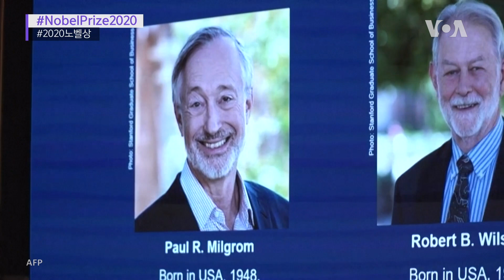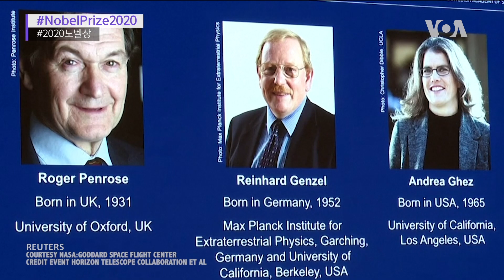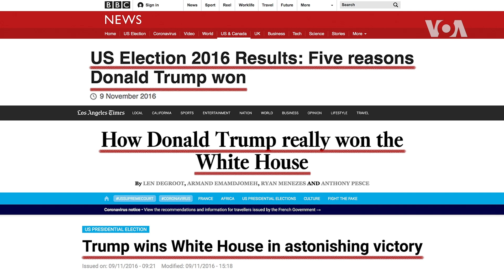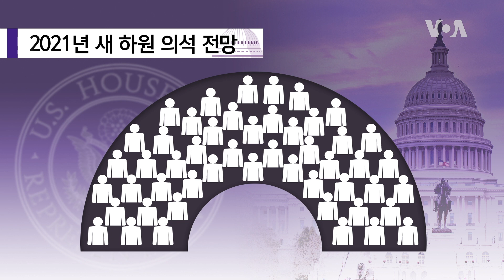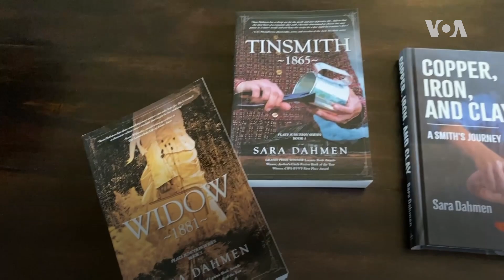[VOA 글로벌 리포트] 미 대선 ‘승자’ 없으면 어떻게?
미 대선에서는 선거인단 270명 이상을 확보해야 대통령이 됩니다. 그런데 이번 선거에서는 우편투표 증가와 이를 둘러싼 논란 등으로 법정 기한까지 승자를 확정하지 못할 가능성이 제기되고 있습니다. 이런 초유의 사태가 발생한다면, 어떤 절차로 대통령을 뽑는 걸까요?

[클릭! 글로벌 이슈] 미 대선 ‘승자’ 없으면 어떻게?

[아메리칸 테일] 역사에서 꺼낸 ‘구릿빛’ 프라이팬
구리를 이용해 조리기구를 만드는 여류 소설 작가가 있습니다. 역사소설 집필을 위해 개척시대 여성들의 부엌과 조리기구를 연구했던 것이 계기가 됐는데요, 지금은 전통 방식과 현대적인 디자인을 가미하고, 맞춤식 주문 제작까지 가능하다고 합니다. 그녀의 특별한 '구릿빛' 작품, 한번 구경해 볼까요?